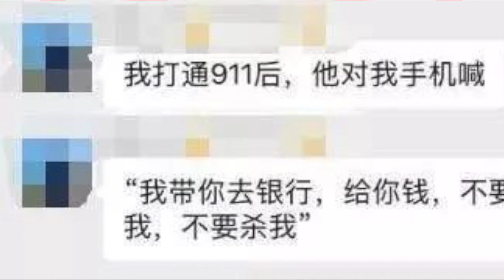汉天生活报道5/29/2019